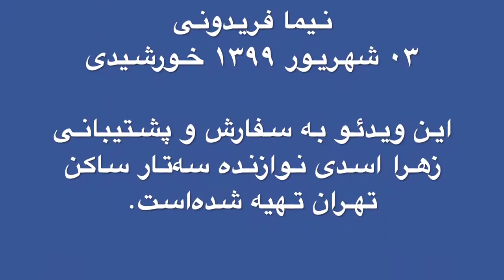درآمد شعری همایون کتاب دوم آموزش جلال ذوالفنون نیما فریدونی سه‌تار